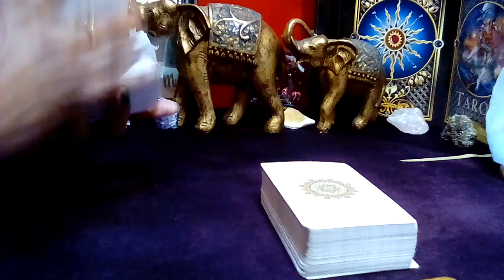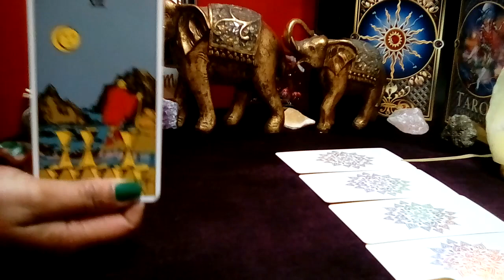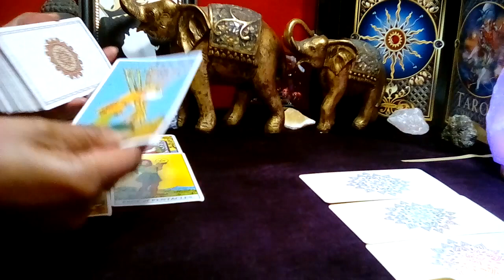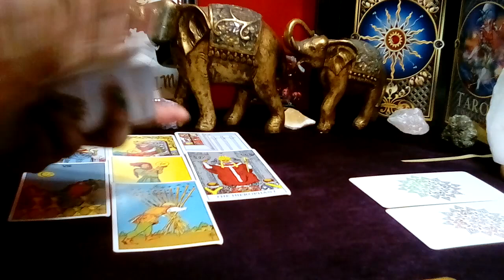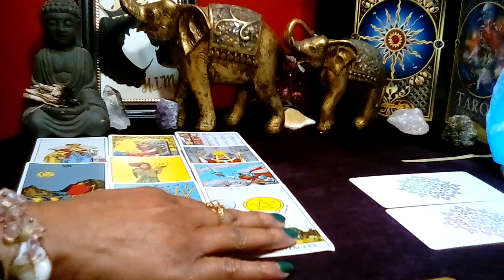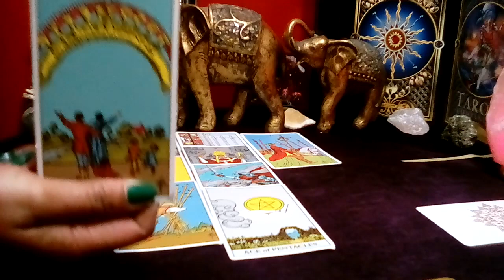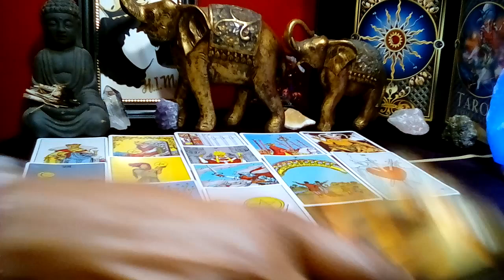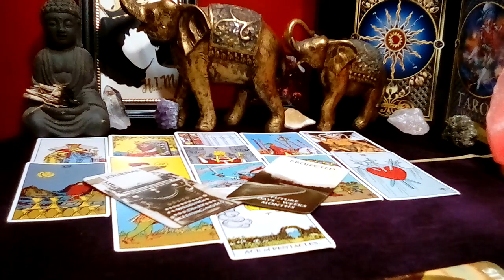TAURUS! 💖 "This Will Happen In The Next 48 Hours! KEEP A PAPER TRAIL!" (13-14) NOV 2023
Taurus November 2023 Tarot Love Reading

Decks Used:
Cosmic Tarot
Crystal Visions
The Pictorial Key
Rider-Waite Tarot